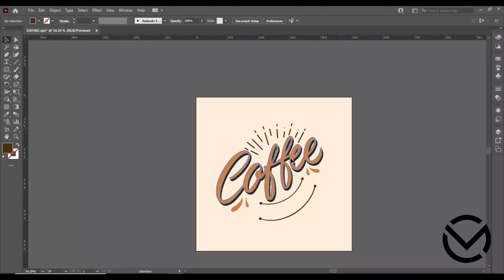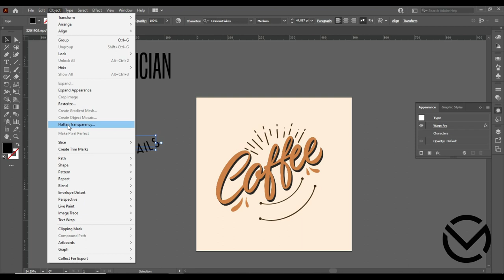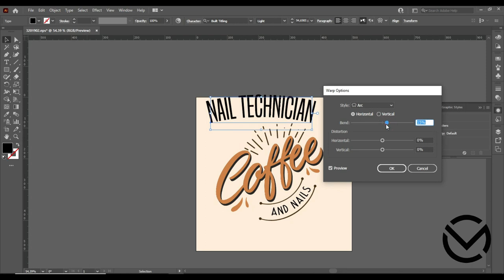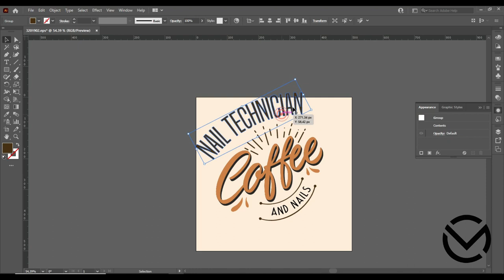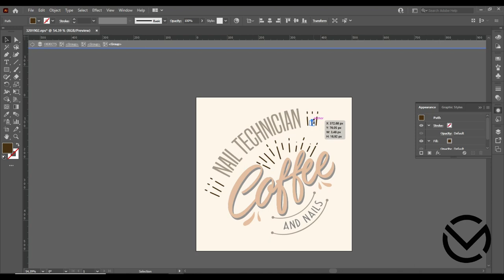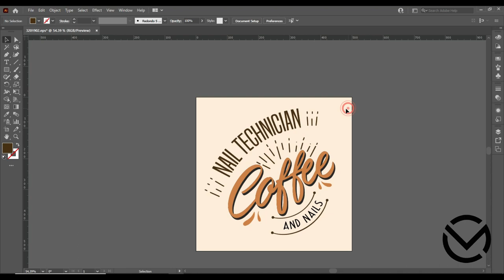Funny Nail Technician Coffee and Nails shirt/How to Make T Shirt Design in Adobe Illustrator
Do you love coffee This Funny Nail Tech, Then this dabbing coffee bean motif is a great way to express your love for coffee. Delicious coffee gives you the necessary caffeine to stay awake all day, nail technicians, nail artist, Manicurist, Nail tech buddies, estheticians, cosmetologist, salon professionals.

Funny coffee motif for men and women who love coffee. Great as a birthday or Christmas for a morning grump, secretary and women working in the office. A fun coffee motif for late bats and coffee drinkers, for mom, daughter, sister, friend, wife who is Nail Technician and does manicure, pedicure, nail art, shaping, grooming nails.